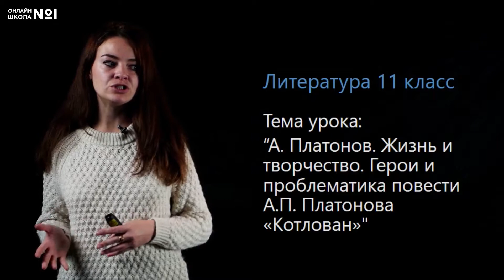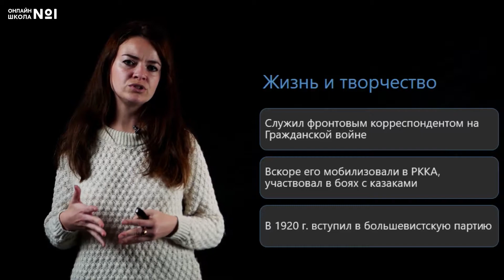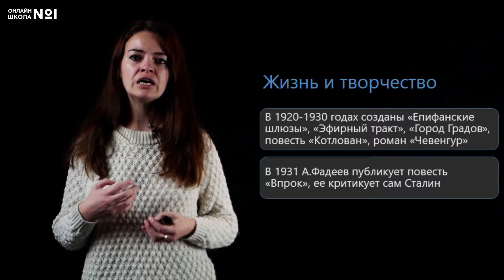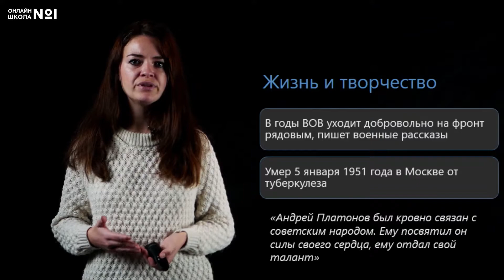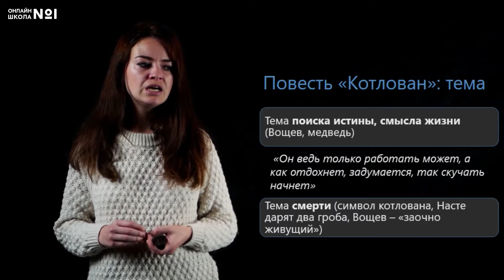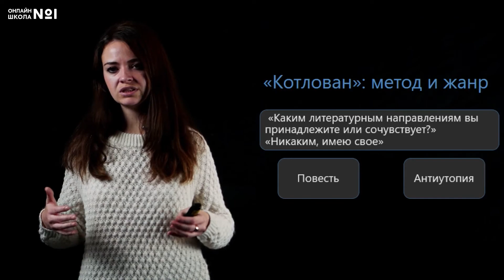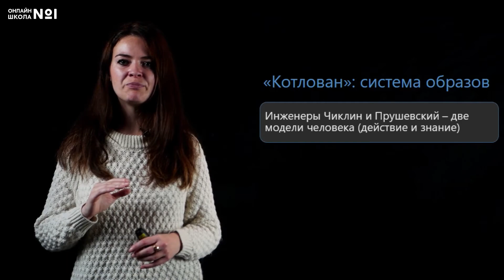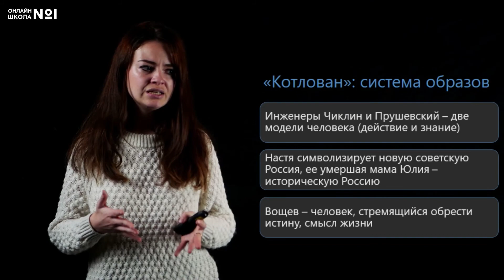А.П. Платонов. «Котлован». Видеоурок 33. Литература 11 класс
Сегодня мы поговорим о жизни и творчестве А.П. Платонова, а также о его повести «Котлован».

📌Содержание:
0:00 Вступление
0:18 Жизнь и творчество А.П. Платонова
6:31 Повесть «Котлован»
7:51 Повесть «Котлован»: тема
8:56 «Котлован»: композиция
10:01 «Котлован»: метод и жанр
11:25 «Котлован»: система образов